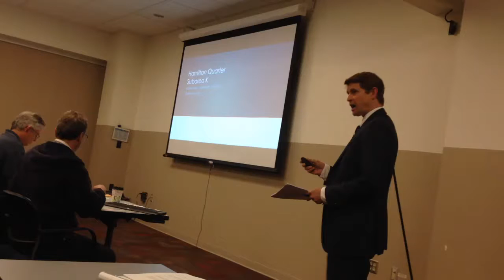Attorney David Hodge on OSU medical campus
Attorney David Hodge, representing Ohio State University, speaking at the March 28 meeting of the Northland Community Council development committee regarding a proposed medical campus at 6060 N. Hamilton Road. [Kevin Parks/ThisWeek]